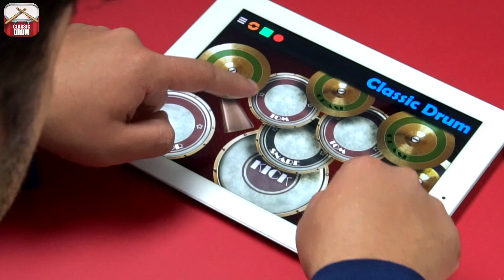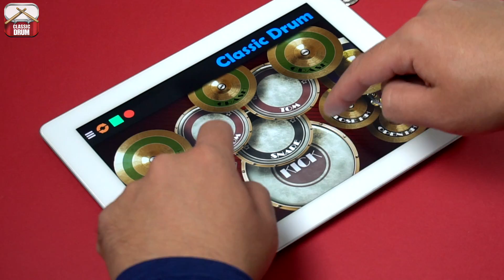Classic Drum: Lesson - Latin 02